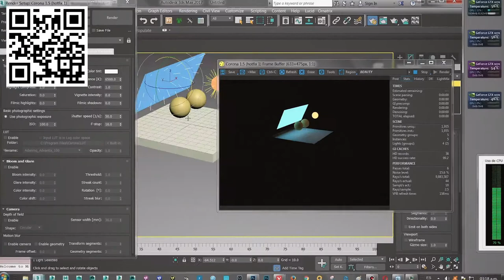Creación de imágenes 3D fotorrealistas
Robot –productor y artista VFX que ha trabajado en publicidad y más recientemente para producciones como The Walking Dead, Club de Cuervos o Heroes Reborn– ha utilizado siempre la luz como elemento volumétrico que aporta realismo a sus escenas 3D.

En este curso, te enseñará a trabajar el fotorrealismo desde un enfoque menos técnico y más funcional, generando imágenes creíbles a partir de render CGI que te permitirán imitar la realidad transformándola a tu antojo.

Comenzarás conociendo los conceptos fundamentales que te ayudarán a crear increíbles imágenes fotorrealistas y verás la relación que existe entre el render y la fotografía.

Descubrirás dos motores distintos de render y Robot te explicará las similitudes y diferencias entre sus interfaces y todo lo que puedes hacer con cada uno, para que puedas elegir el ideal para cada proyecto.

A continuación, te meterás de lleno en tu proyecto y verás el flujo de trabajo que Robot suele utilizar para crear un esquema de iluminación base, tanto para interiores como para exteriores.

Crearás shaders, desarrollarás materiales y texturas y prestarás especial atención a zonas que, a pesar de ser especialmente complicadas, marcarán la diferencia en la imagen final.

Una vez que tengas tu imagen prácticamente terminada, pasarás al proceso de color grading, que te ayudará a dar un aspecto más realista a tu render.

Desarrollarás un esquema de iluminación, texturas y color aplicado a una escena llena de matices, buscando la imitación de la realidad.

Diseñadores, artistas CGI, VFX y en general cualquier persona con interés en buscar un efecto realista en sus renders.
Requisitos

Es recomendable tener conocimientos previos de diseño 3D y motores de render. También necesitarás una computadora en la que deberás tener instalado el programa para diseño 3D con el que te sientas más cómodo.